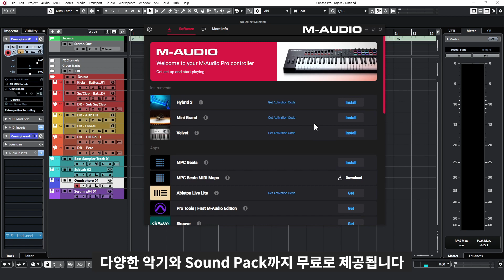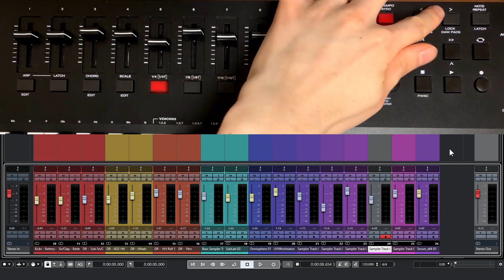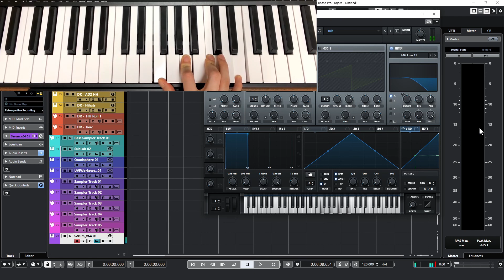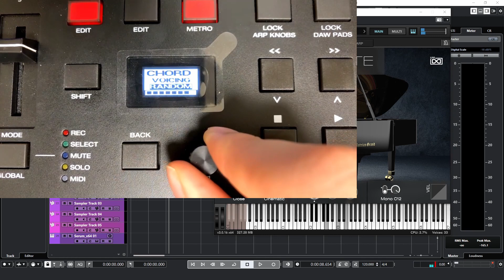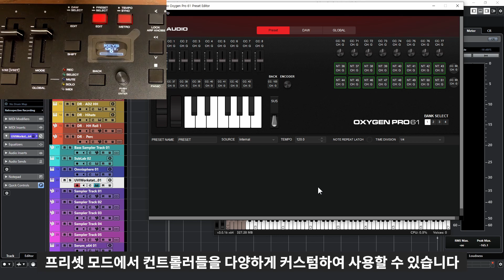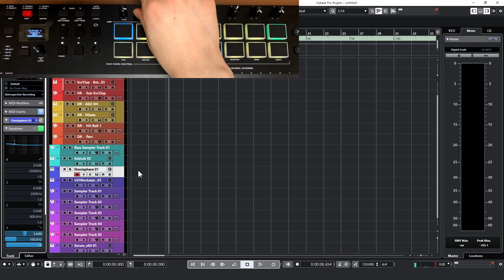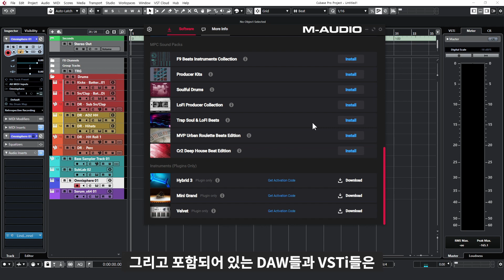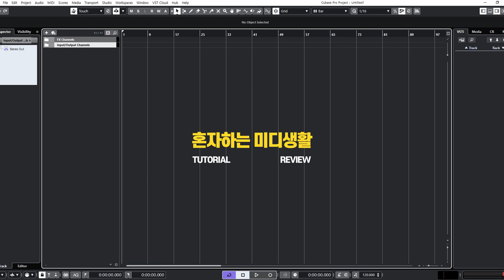다양한 컨트롤러를 모아 놓은 마스터 키보드 // M-Audio Oxygen Pro 61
오늘은 M-Audio Oxygen Pro 61에 대해 얘기하려고 합니다.
[공식 수입처 뮤직메트로에서 제품을 지원받아 영상을 제작했습니다]

0:00 Intro

0:08 외관

0:22 설치법

0:52 기능

1:23 Fader

2:19 Knob

2:47 Key - After Touch

3:05 Pad

3:25 Smart Chord, Scale

5:07 커스텀

5:56 EQ 컨트롤

6:54 비교

7:22 총평

8:18 Outro